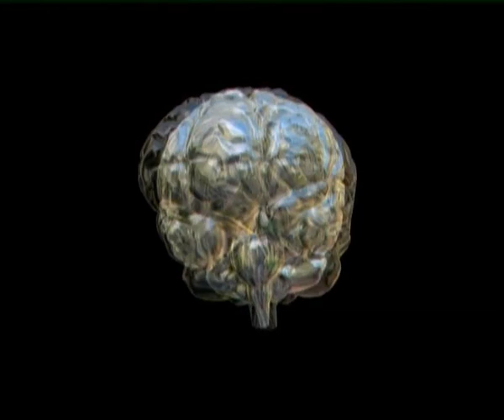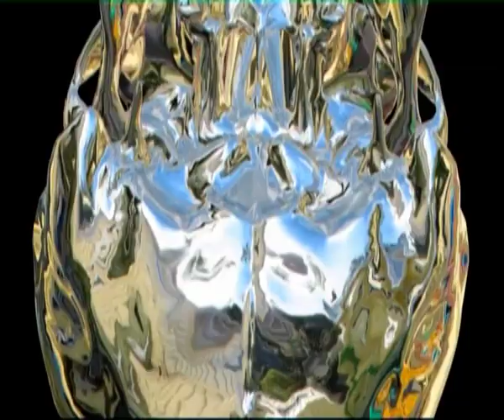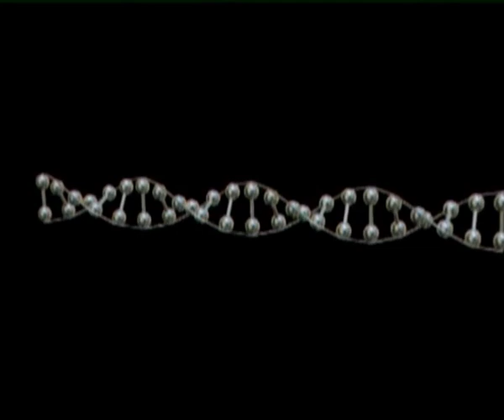Jackson and his Computer Band - Utopia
a visual mash up (some of the footage i shot myself, some of it is sampled from various sources). enjoy!